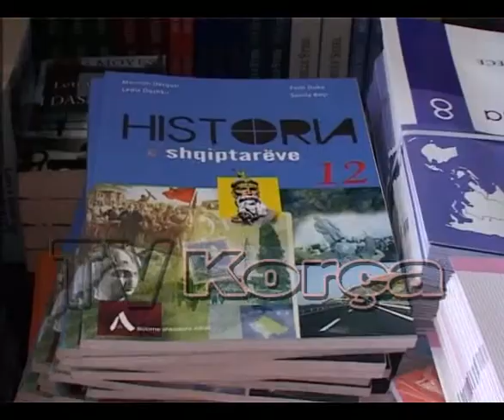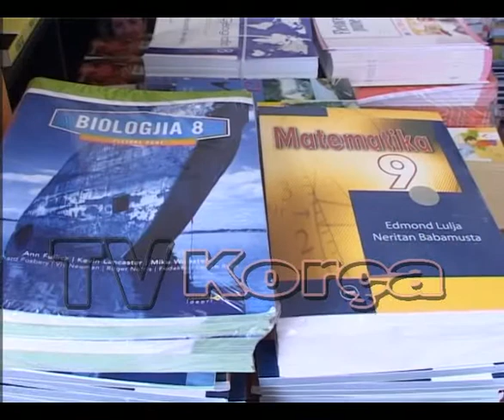Ne 25 gusht nis shperndarja e librave